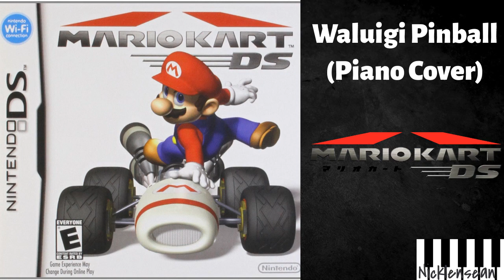Waluigi Pinball (Piano Cover) - Mario Kart DS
Mario Kart DS is a racing game part of the Mario Kart series for the Nintendo DS, developed and published by Nintendo. Mario Kart DS was released first in North America, in November 14, 2005, and is the first and only mainstream Mario Kart game to be released first in North America. Unlike its predecessor, Mario Kart: Double Dash!!, it retains the traditional single-driver kart racing elements in the Mario Kart series, where players race against seven competitors in obstacle tracks, using item-based weaponry to gain further advantages over their opponents. It is the first handheld Mario Kart title to use live-rendered 3D graphics for most of the objects in the game, including characters, vehicles, and racetracks.

Mario Kart DS expands and introduces mechanics that would later become the standard in future titles, most notably the Retro Grand Prix, and the advent of retro courses in general, that revamps tracks from all previous titles from the Mario Kart series. Mario Kart DS supports both single pak and multi-pak gameplay via DS Download Play, and is the first Mario title to support Nintendo Wi-Fi Connection, allowing players to race against opponents by using online services across the world. As of May 2014, the Nintendo Wi-Fi Connection has been discontinued, making online play no longer possible.

Mario Kart DS has its own mechanics that are not available in other Mario Kart games, such as customizing emblems for the vehicles, and the Missions mode, in which racers are tasked to complete objectives in a short series of events. The game also makes use of the Nintendo DS's features, using the bottom screen to display other HUD elements such as two types of maps, character order, and what items their opponents have.

On April 23, 2015, Mario Kart DS became available for purchase for the Wii U's Virtual Console service via the Nintendo eShop. The Virtual Console version is only playable in single-player mode.

Trivia:
This and Mario Kart Tour are the only Mario Kart games where Lakitu does not start the matches off as a referee.
If the game is played on the original DS, Mario says, "Yahoo!" on the Nintendo logo screen but if it is played on the DS Lite, DSi, 3DS, or Wii U, he says, "Here we go!"
Mario Kart DS is one of the few Nintendo DS games with a "Language Block", meaning that the in-game language (except Japanese) is the same as the Nintendo DS system's. Japanese is the only language available for Mario Kart DS releases in Japan.